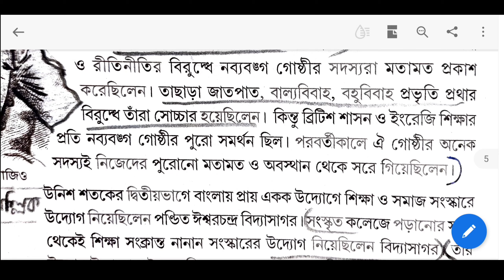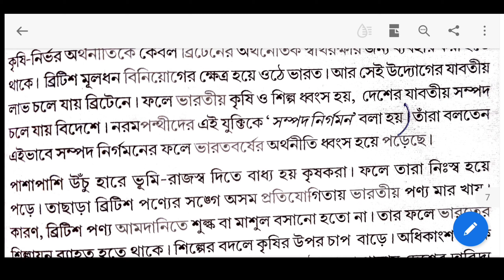Class 8 History Model Activity Task Part 5 For August |Second Section 2021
Hello Everyone, I am Rima and today in this video I am going to share new model activity task of class 8.